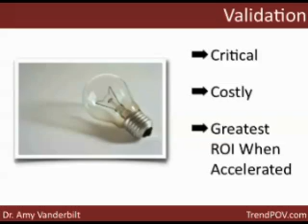Validation - Preparing To Go Beyond The Innovation Economy Part 4